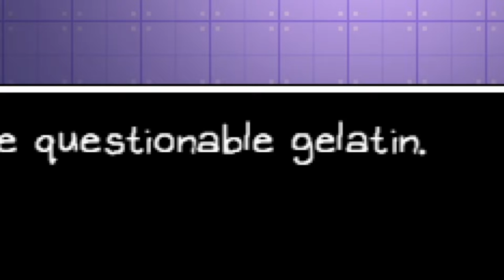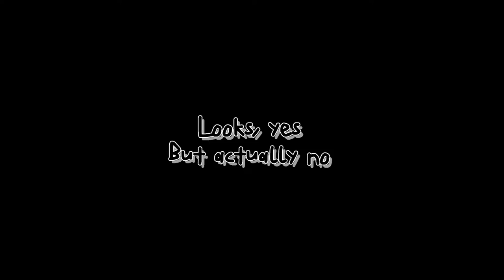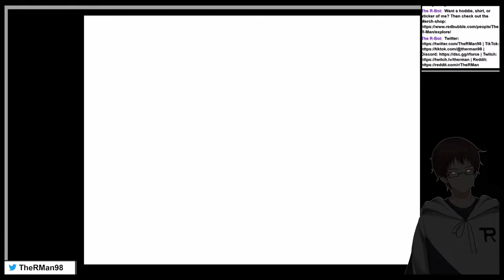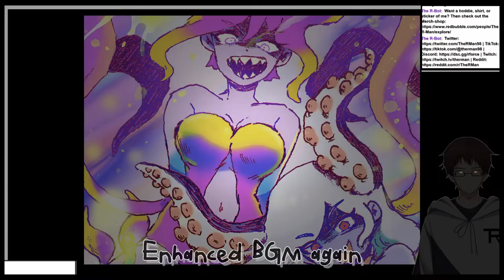WHALEC00M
After arriving in DEEPER WELL, the friends go much deeper... into a whale
This is from the stream "OMORI #6" from May 20th 2022
Used Music:
"Numbers" and "Clams Clams Clams" by OMOCAT
"これで終わり - R-version" by The R-Man